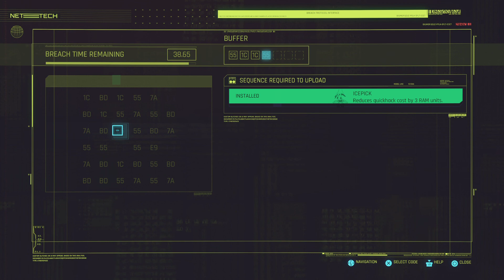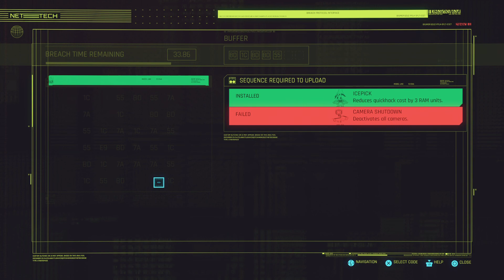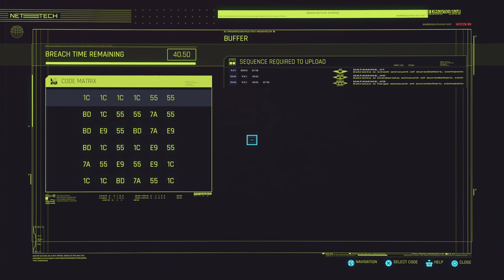Cyberpunk 2077 #48 [PS5] No Commentary Gameplay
Playstation 5 - Cyberpunk 2077 Gameplay #48
Nomad Playthrough

Recording after Patch-1.1

I've been 'filming' every second I spend in Night City so I can share it with everyone. I'm sorry for any gaps in the progression as I am recording through the PS5 console and whenever the game crashes, I lose my current recording. The patches that have been coming through recently have made it a little bit better but the issue still pops up from time to time, here's hoping we can be past it ASAP!

Hope you enjoyed the video, please leave your feedback and reactions below.

NIGHT CITY CHANGES EVERY BODY

Special thanks to CD PROJEKT RED for making amazing video games!